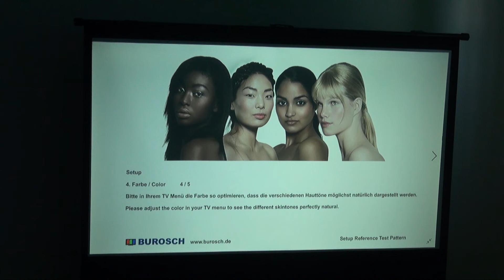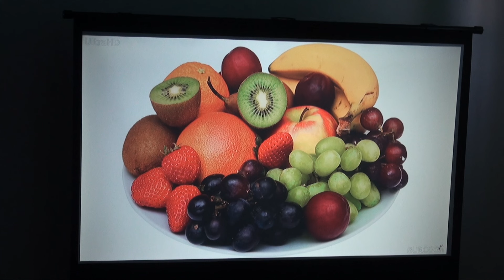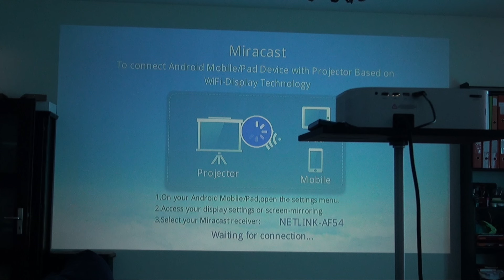Обзор домашнего проектора JIN TU YG-550WA. Проектор с разрешением FULL HD.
Обзор домашнего  проектора 1LCD YG-550WA